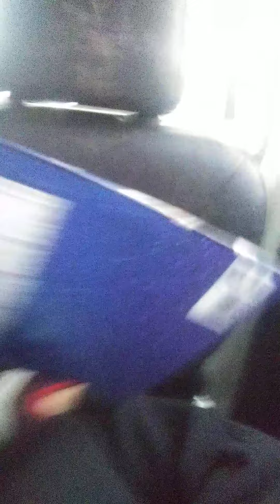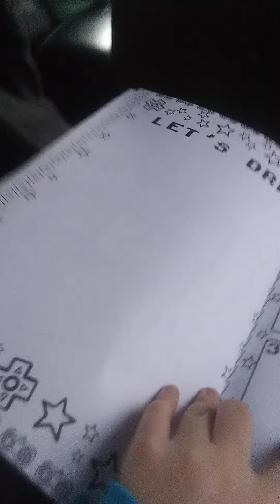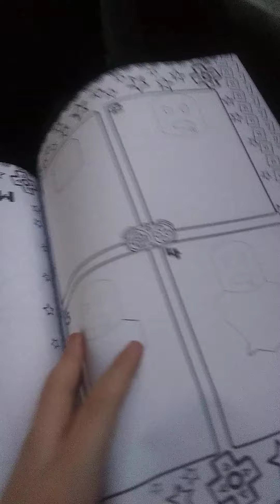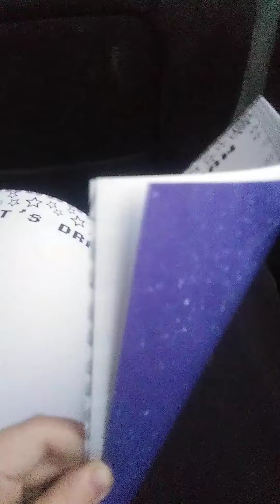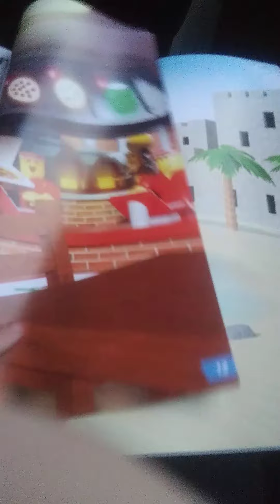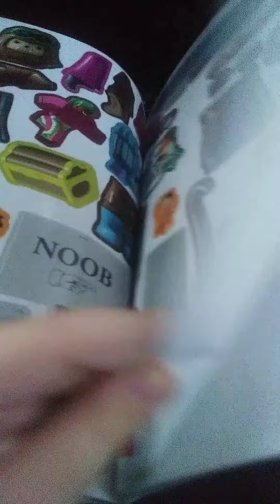my two roblox books